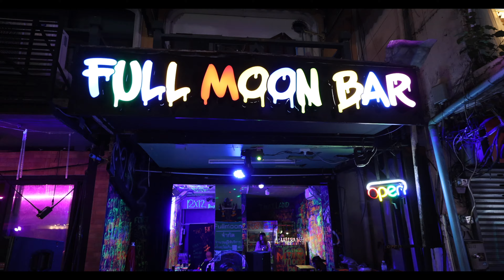Khaosan Road May 2022 Bangkok Thailand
This is going to be the last monthly update for a little while of Khaosan Road.. Time for some new locations and content!